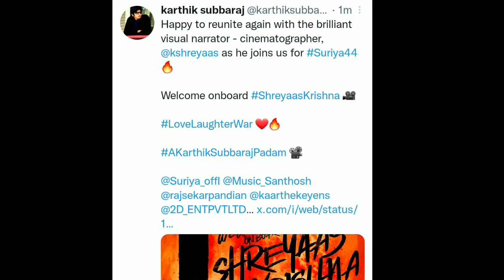Suriya44 Updates | அட போங்கடா Disappointment by this Update